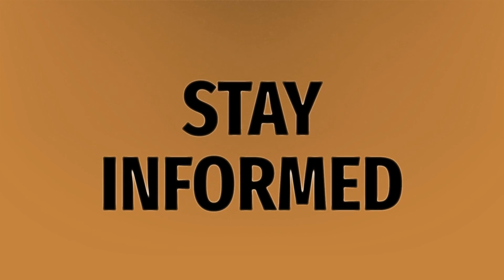Can ps4 and Xbox play Apex together?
FIFA 20 Cross Platform • Can ps4 and Xbox play Apex together?